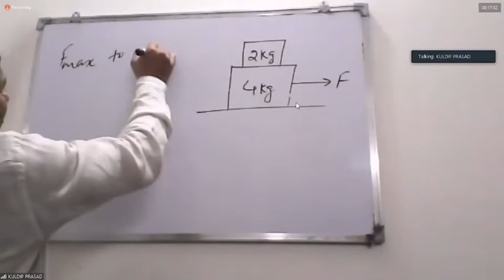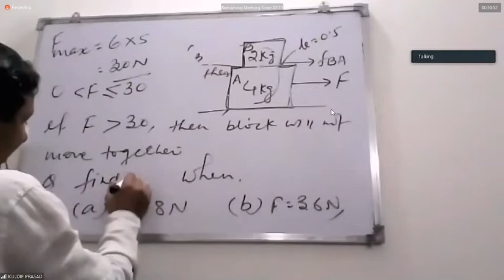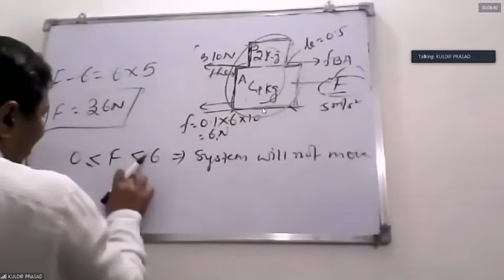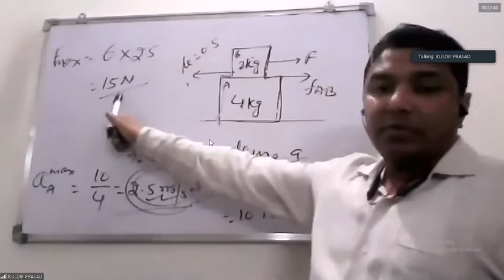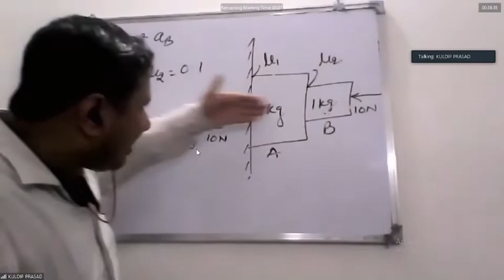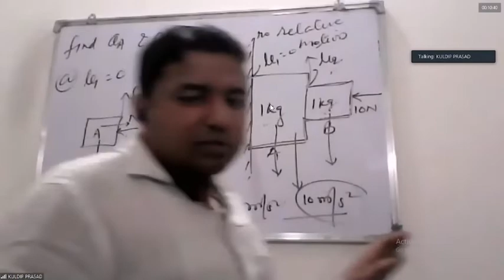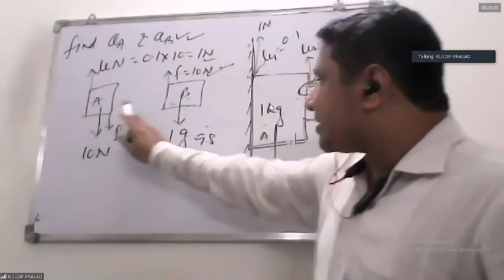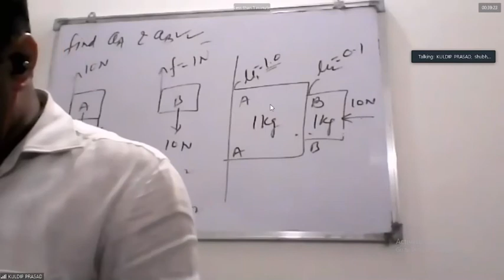NLM - Numericals on Friction between Two Block System - 2 for IIT/NEET/BOARD # kulphy.com